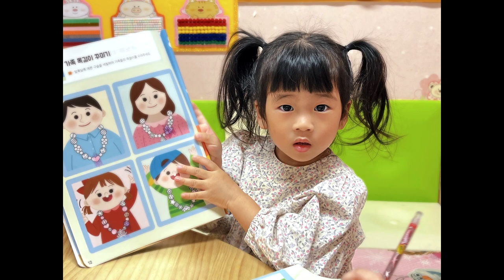[내 생에 첫 사회생활] 어린이집 졸업 기념영상 두번째(소윤이 졸업기념)